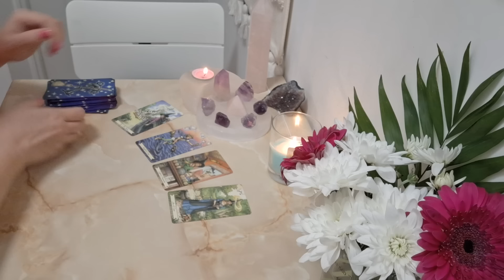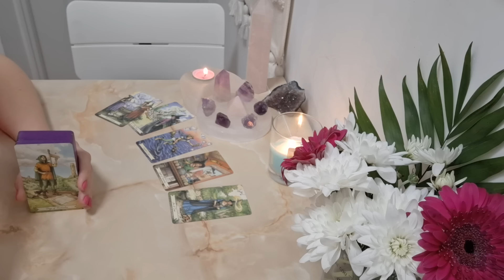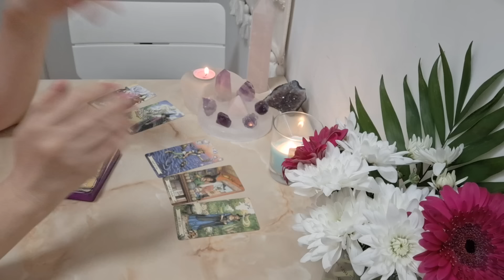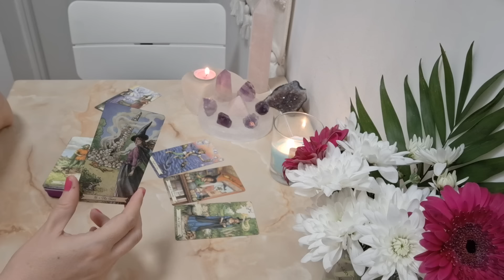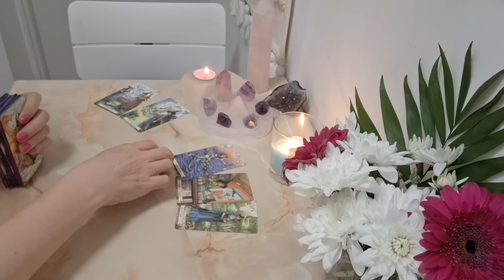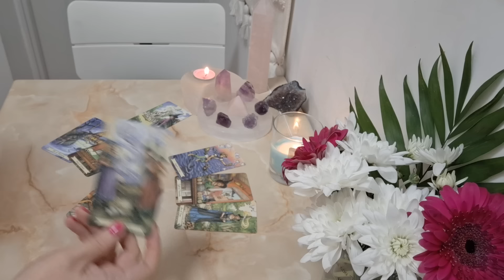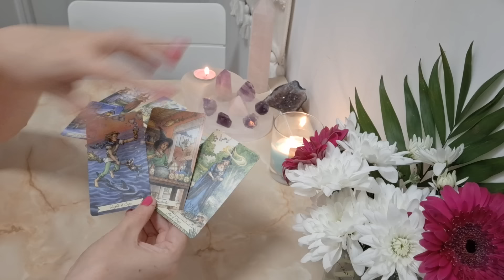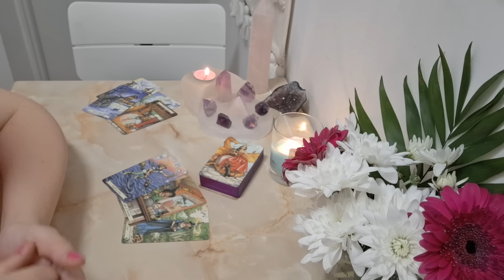✨️CAPRICORN - MAI MULTE PERSOANE AU COMPLOTAT IMPOTRIVA TA PENTRU A TE "SCOATE DIN PEISAJ" 🔪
Buna! 🤗

In acest videoclip gasesti o etalare colectiva, atemporala, pentru zodia CAPRICORN.